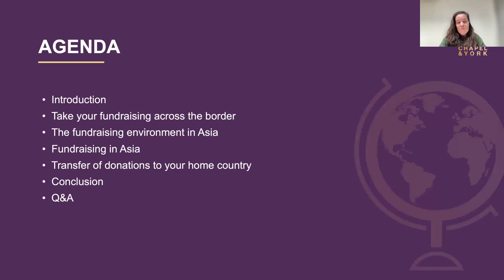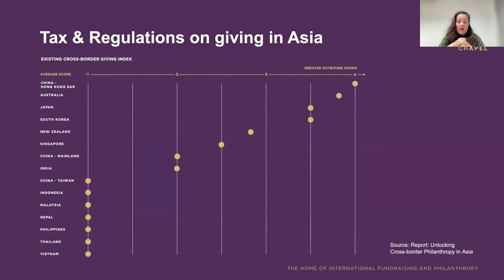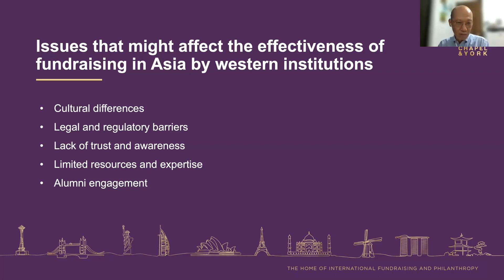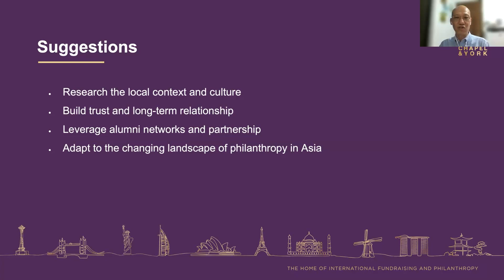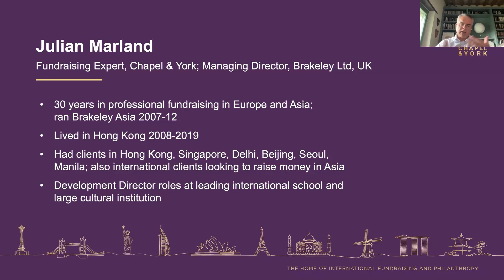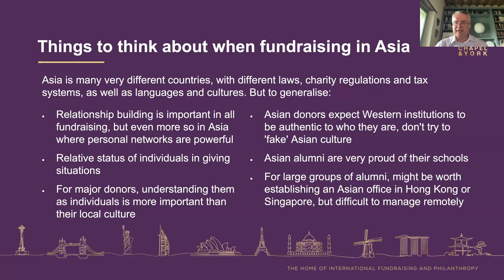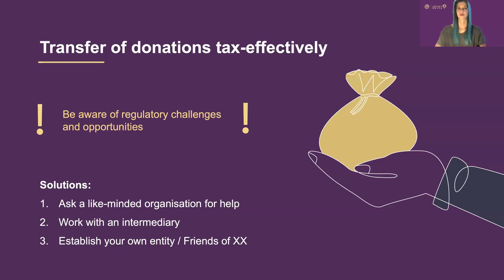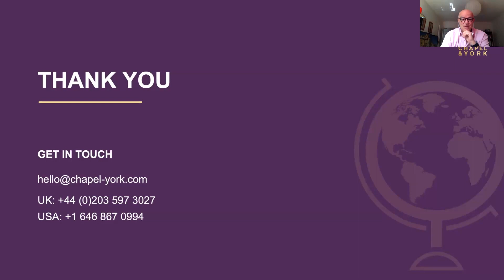Unlocking the secrets to successful fundraising in Asia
The webinar will be presented by a panel of industry experts including Julian Marland (MD, Brakeley & Partners),Heather Hill, CNM, CFRE (Head of International Philanthropy at Chapel & York) Anna Rottenecker (Executive Director, European Foundation, Chapel & York), Edward Wong (Executive Director, Hong Kong Foundation, Chapel & York). Moderated by Arnaud Marcilhacy (Head of International Fundraising, Chapel & York)

They will give you the benefit of their experience fundraising from Asia, an introduction to the Asian fundraising market, practical real life examples and how to transfer donations to your home country and other insider tips and tricks.

Full participation in "Unlock the secret to successful fundraising from Asia" is applicable for 1.5 points in Category 1.B -Education of the CFRE International application for initial certification and/or recertification.